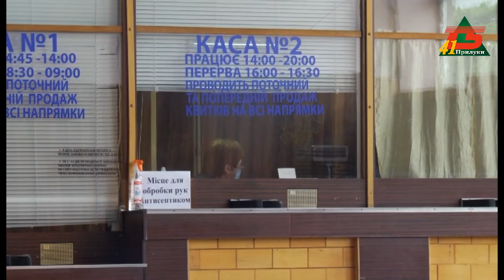+7 приміських автобусних сполучень